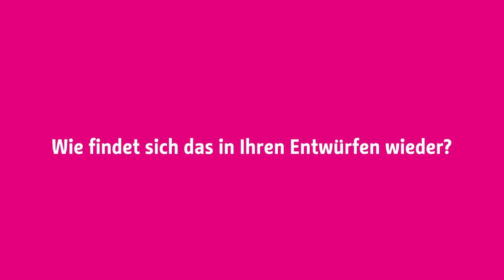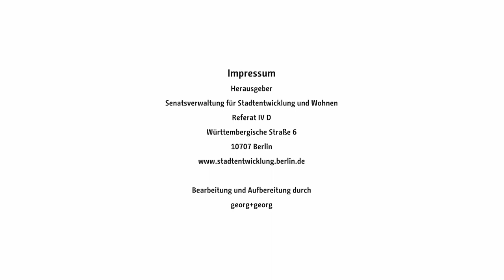Werkstattverfahren "Neue Mitte Tempelhof": Aus Sicht der Planungsteams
2. Werkstatt zur Neuen Mitte Tempelhof am 13. Februar 2020: Wir haben die Planungsteams gefragt: Was reizt Sie an Tempelhof?